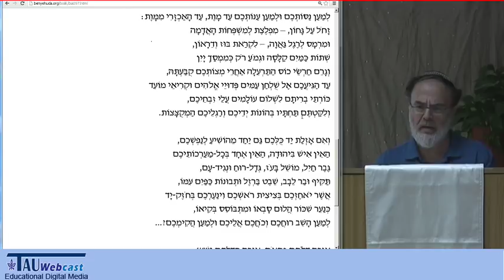"ראיתיכם שוב בקוצר ידכם" מאת חיים נחמן ביאליק - בהקראת שמואל אבנרי